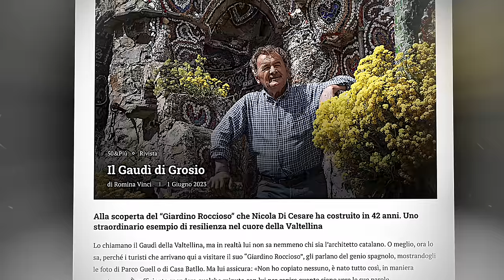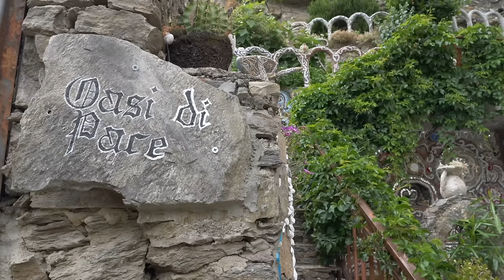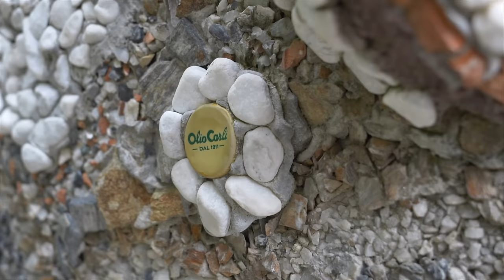L'UOMO che si è COSTRUITO un CASTELLO da SOLO - thepillow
Lo chiamano "il Gaudì di Grosio", da 42 anni è al lavoro su una grande opera creata da solo.
con il codice THEPILLOWUP per il 15% sulle bottiglie fino al 27.08

Oggi siamo diretti in un paese di 4000 abitanti in provincia di Sondrio per incontrare Nicola ed esplorare la sua opera.

Trascorrere una giornata con Nicola è stato molto interessante, certo...non posso negare che sia stato tutt'altro che semplice intervistare un uomo così caratterialmente riservato e di poche, pochissime parole.
Però spesso queste persone si esprimono con altri linguaggi, quello di Nicola è composto da piatti rotti,  vecchi vasi, specchi e materiali di recupero a cui ha dato nuova vita.

Un grazie a Nicola per averci accolto nel suo regno, alla moglie e al figlio Marco.

IL NOSTRO PRIMO LIBRO "Il paese più bello del mondo"

La nostra attrezzatura:

- Drone con versione combo
- Camera principale (Panasonic Lumix GH6)
- Camera da vlog compatta
- Microfono direzionale sulla camera
- Radio microfono wireless